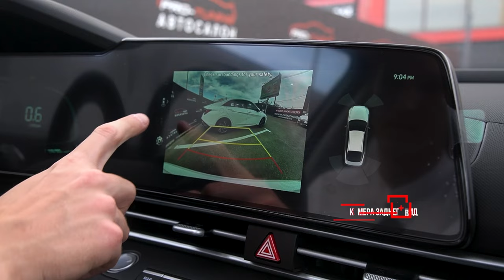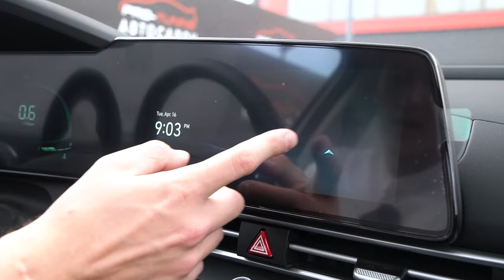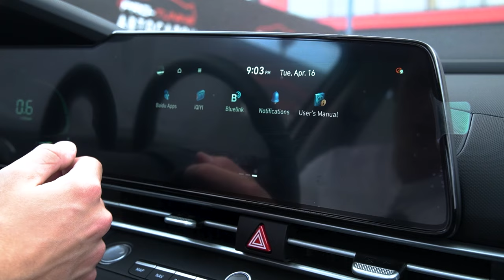НОВАЯ HYUNDAI ELANTRA 2024 | ТО САМОЕ КОРЕЙСКОЕ КАЧЕСТВО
Автосалон в Краснодар:
📍Российская, 263
Автосалон в Москве:

Детейлинг Центр в Краснодаре:
📍Российская, 313Автосервис в Краснодаре:
📍Российская, 263

Тайм коды
00:00-00:41 Вступление
00:41-03:11 Экстерьер
03:11-03:40 Обзор багажника
03:40-04:56 Интерьер
04:56-05:24 Обзор мультимедиа
05:24-07:02 Интерьер
07:02-07:44 Характеристики
07:44-08:27 Заключение